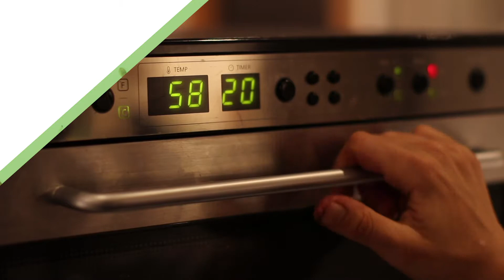Maç Kuru Yemiş Karışımı Tarifi (Nasıl Yapılır?) | Sağlıklı Reçeteler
Malzemeler :
75 gr Çiğ badem (bir gece önceden suda bekletilmiş)
75 gr Çiğ kaju (bir gece önceden suda bekletilmiş)
45 gr Çiğ kabak çekirdeği (bir gece önceden suda bekletilmiş)
30 gr Çiğ ay çekirdeği (bir gece önceden suda bekletilmiş)
30 gr Soya sosu
1 gr Tuz
10 gr Sriracha sos
10 gr Susam
25 gr Kıvırcık maydanoz

Hazırlanış:

Yemişlerin suyunu süzüp kurumaları için kağıt havlunun üzerinde bekletin. Maydanozu ince ince kıyın. Kuru yemişleri, maydanozu, susamı uygun bir kase içinde tuz, soya sosu ve sriracha sos ile marine edin. Daha sonra üzerine Sedona Kurutucu’nun yapışmaz pişirme kağıdını (triflex sheet) serdiğiniz tepsiye kuru yemiş karışımını serin.

Kurutma süresi ve derecesi: 58 derecede 20 saat kurutun.

Ürünlerimiz hakkında daha fazla bilgi almak için web sitemizi ziyaret edebilirsiniz